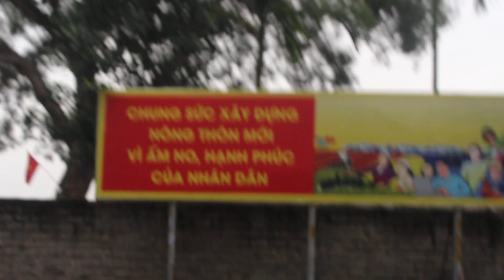Múa Lân Tại Ngã 3 Đình làng VẠN PHÚC Rước thành hoàng làng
Múa Lân Tại Ngã Ba  Đình Làng Vạn Phúc